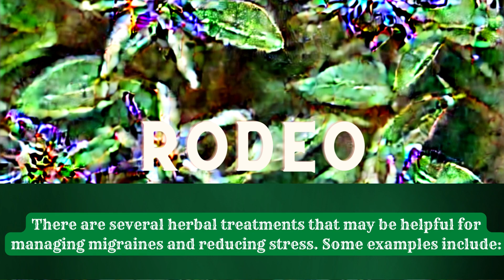How To Reduce Migraine Headache Relief With Stress-Free Herbal Treatments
karaoke songs,milton interest points,milton martinez,milton stories,milton friedman,sinhala cartoon,sinhala songs karaoke,milton office space,milton nascimento

motivational speech
matthew mcconaughey motivational speech
short motivational speech for students
2 minute motivational speech for students
short motivational speech examples

motivational speech gone wrong,
motivational speakers
motivational wallpaper
motivational academia
motivational bbb
motivational podcasts
motivational speakers combined
motivational tweet pagod
motivational jokes
motivational journal
motivational job quotes
motivational jewelry
motivational joker quotes